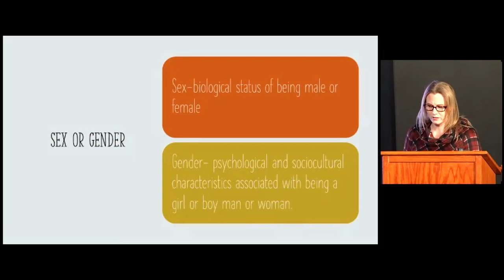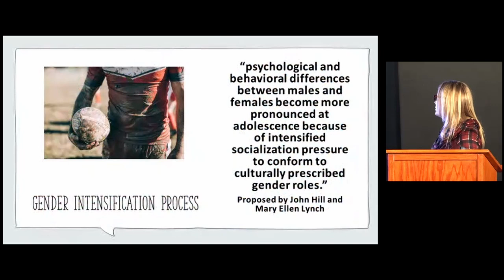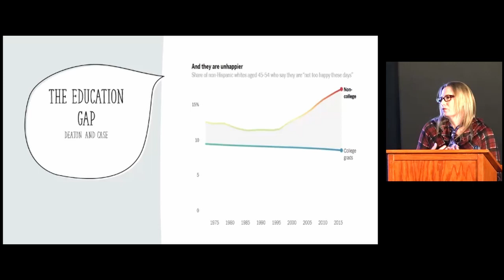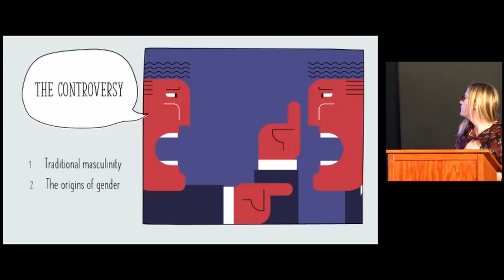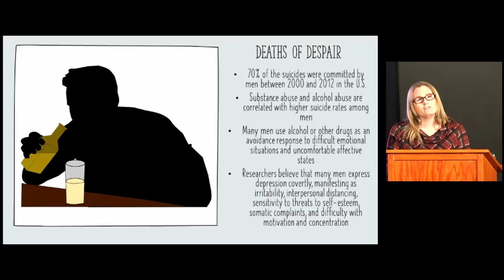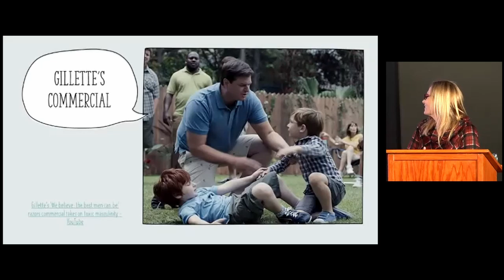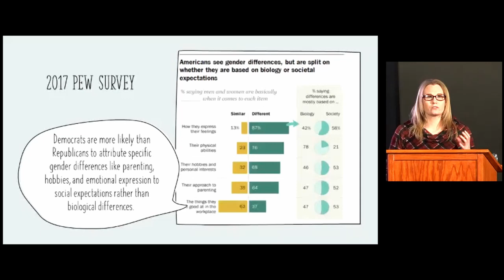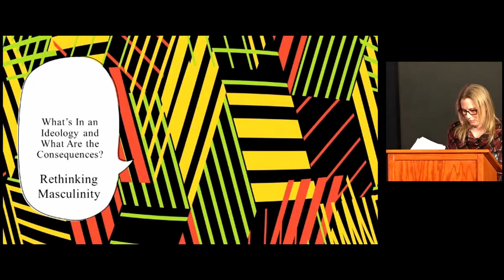Shifting Landscapes: Rethinking Masculinity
Jessica Houser, Professor of Psychology at Westshore Community College,  will explore changing ideas about what it means to be a man. What is it about ideas of masculinity that prevent men from seeking work or being hired in the service sector? A focal point in looking at masculinity will be the 2018 APA guidelines developed to help boys and men lead healthier and happier lives. Houser will discuss the nature of the guidelines, including how the guidelines alter or strengthen earlier ideas about masculinity and about mental health for boys and men. Importantly, Houser will discuss criticism—both positive and negative—of the guidelines over the past 3 years. She will also note any changes made to the guidelines. Houser will consider with the audience whether the guidelines might lead men and society to healthier definitions of what it means to be a man.